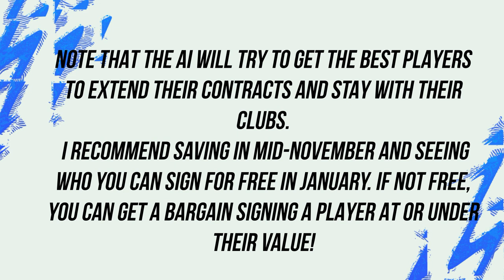FIFA 22 CONTRACT EXPIRY FREE TRANSFER Career Mode Season 2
Based on the launch week squads (October 1, 2021)!

11:20 - players I was able to sign on the free
11:58 - players I was able to sign on bargain Transfer Fees

The best players with 12 months left on their contracts (all 80+ rated players plus a couple of 79 rated players that dropped from 80). If they're not available on a free, you can at least get a good deal on a transfer fee or them!